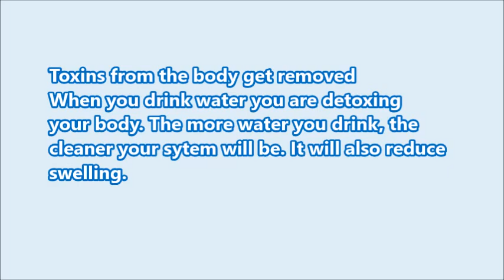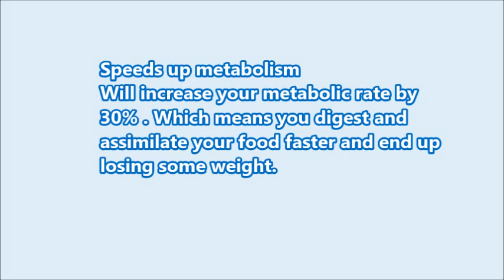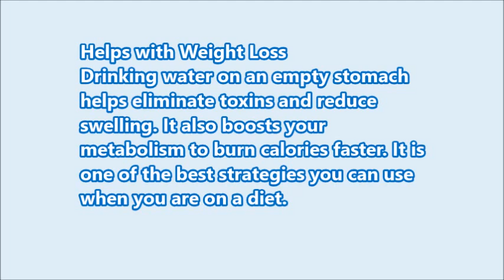Benefits of Drinking Water on Empty Stomach - Why Drink Water in the Morning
y o u t u b e : NoelleTalks
t wi t t e r: NoelleTalks
f a c e b o o k: NoelleTalk
i n s t r a g r a m: noelletalks